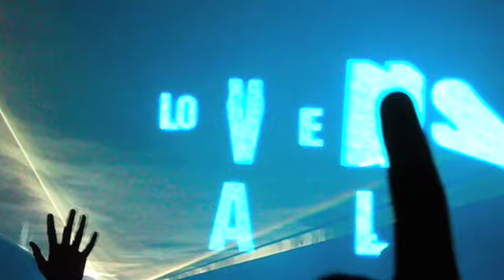Chemical Brothers en Valencia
Recopilacion de las fotos del concierto de los Chemical Brothers el 1 de diciembre en la Feria de muestras de Valencia